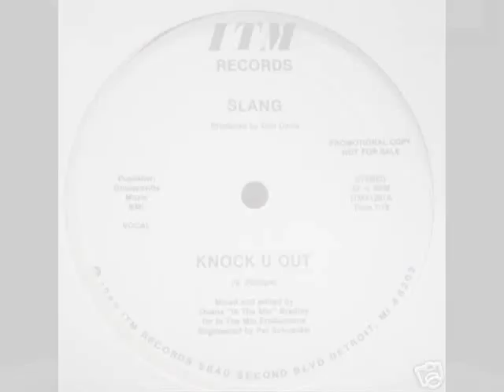SLANG - KNOCK U OUT (EXTENDED 1985). (DJNEEDLE STONE)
SLANG - KNOK U OUT (EXTENDED 1985)
FUNKY GROOVE